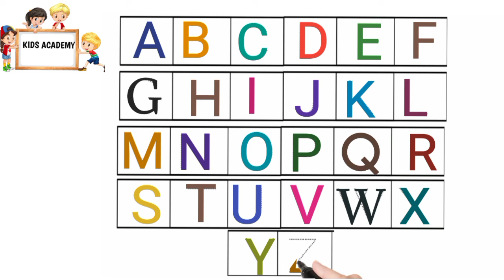Writing alphabet letters for children | Kids Academy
Writing capital alphabet letters for kids,Writing uppercase alphabet letters for children
writing alphabet
writing alphabet letters for children
writing alphabets for kids
writing alphabet letters
writing alphabet capital letters
writing alphabet for toddlers
writing alphabet kindergarten
writing alphabets a to z
writing alphabet letters for preschoolers
writing abc
writing abc for kids
writing abcd writing
writing abcd capital letter
writing abc video
writing abcd capital
writing abcd video
writing abcd rhymes
how to write alphabets for children
how to write alphabet in english
how to write alphabet letters big and small